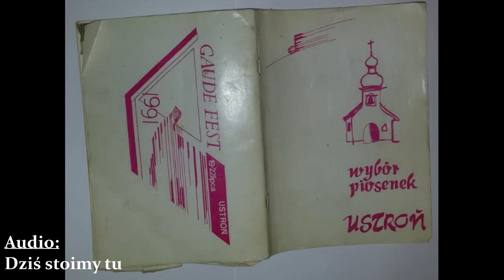20. Orkiestra Festiwalowa na Gaude Fest Ustroń 1991-1996. Utwory audio + bonus live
Klimat festiwalu Gaude Fest w Ustroniu. Obrazki z lat 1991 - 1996. Symbolem Festu była żywiołowa Orkiestra Festiwalowa. W materiale zaprezentowano najważniejsze utwory  audio Orkiestry zilustrowane archiwalnymi przebitkami z wieczornych koncertów.  Na deser dwa utwory live.

Spis utworów:
1. sygnał festiwalu  (audio)
2. dla nowego świata   (audio)
3. dziś stoimy tu   (audio)
4. podaj rękę  (audio)
5. serce pełne dobra   (audio)
6. zobaczcie jak wielką miłością  (audio)
7. dzielmy się wiarą jak chlebem  (live)
8. Panie Jezu Chryste, światło niegasnące   (live)

Wykorzystano:
zdjęcia zamieszczone na facebook Grupa Publiczna Gaude Fest Ustroń 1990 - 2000.